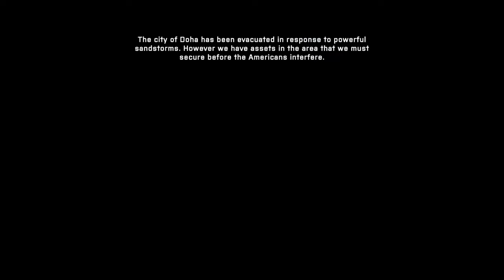Hourglass | Battlefield 2042 | Xbox Series X 4Kᵁᴴᴰ 60ᶠᵖˢ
This is Gameplay from Battlefield 2042 on the Xbox Series X.

You can find all Videos at Battlefield 2042 Playlist on my Chanel

My Setup
TV: LG CX77"OLED
Konsole: Xbox Series X
Controller: Xbox Elite Controller Series 2
SSD Drive: Samsung T7 1TB USB 3.2 SSD
Headset: Beyerdynamic MMX 300 Premium